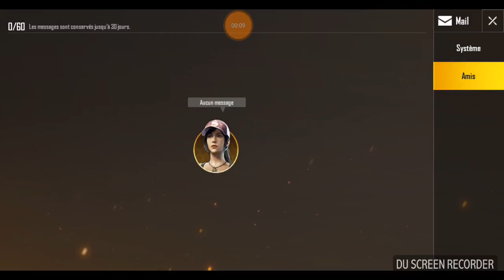PUBG MOBILE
En direct de la laverie